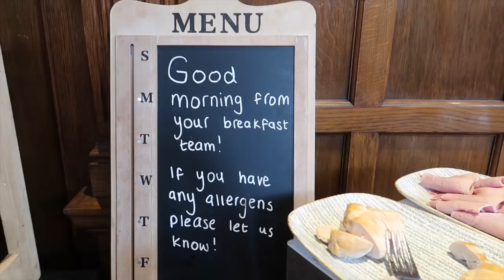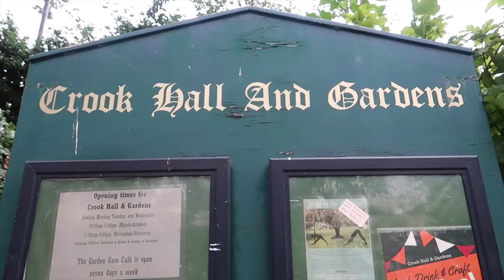Exploring Durham with Hotel Indigo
We were recently invited spend a weekend exploring the historic northern city of Durham with Hotel Indigo Durham. We managed to cramp loads into our time there and visited the UNESCO World Heritage Cathedral and Open Treasures exhibition. We also visited the Palace Green Library and the Castle (unfortunately couldn't go in though).  We also took a boat trip on the River Wear and enjoyed an Afternoon tea at the Garden Gate Cafe.

We also spent two glorious nights at the Hotel Indigo Durham which is in a listed building, the Old Shire Hall. So many beautiful features and ornate staircase and the most amazing roll top bath.

We also popped into Durhams smallest Gin bar called Tin of Sardines - I recommend you visit if your in the area.

Had such a fantastic time and please note we were invited and guests of the Hotel Indigo but our experience is 100% our own.